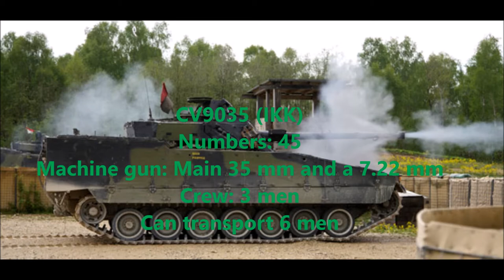Danish army tanks/armored vehicles in 2015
Leopard 2A5
CV9035 (IKK)
M113
PIRANHA III C
Haubits M109
WISENT 1
LEOPARD 1 BIBER
PIRANHA 5